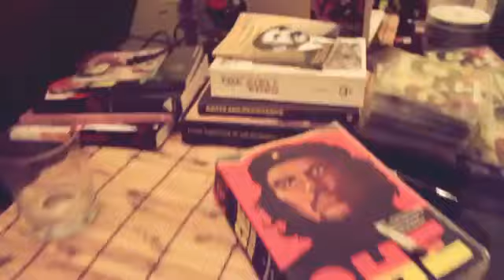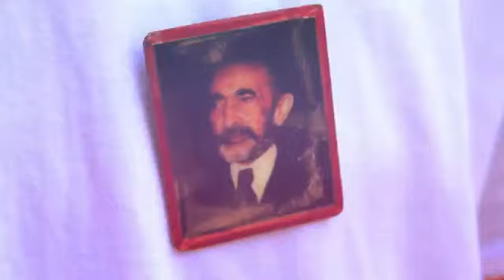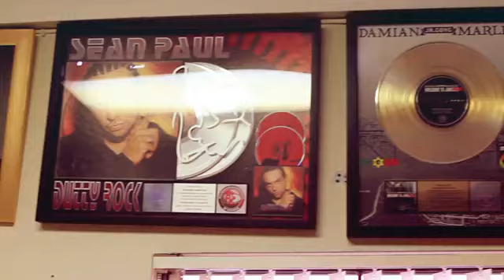Protoje Our Time Come ft. Don Corleon